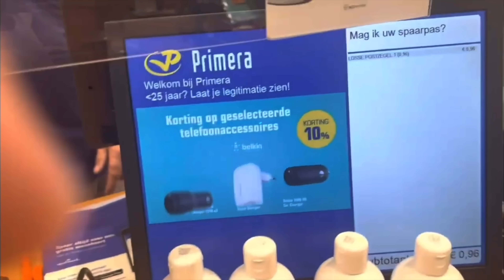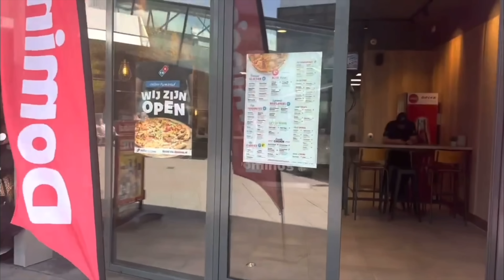DUTCH PEOPLE VS CAMERA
AMSTERDAM AREA, NETHERLANDS

Netherlands (Amsterdam Area)
Viewer submitted video by Marcel Lamp de Graaf
LOCATION OF THIS VIDEO:
-Netherlands (Amsterdam Area)

Full Time RV Living 🗺 80k+ Miles Driven

I often get comments, emails and messages asking me how viewers can donate financially to my channel. We NEVER ask for money, but for those of you who choose to contribute, I do have a PayPal listed below, as well as channel memberships. Thank you all for your support!

Social Media PSA: You can ONLY find my videos here on YouTube. I also post photos on Instagram and Twitter (linked above.) Amagansett Press and I do NOT use Facebook. Anyone pretending to be us on Facebook or other social media is a fraud; stay away from these accounts! I have received reports from viewers who were scammed out of significant sums of money by these people. If you come across these accounts, please report them, and if you have been scammed out of money by people pretending to be us, please report the scammers to the proper authorities.